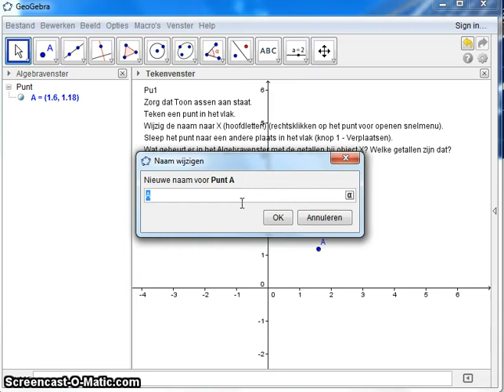GIT Laura Pu1